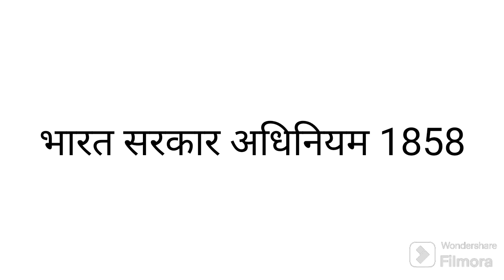भारत सरकार अधिनियम 1858